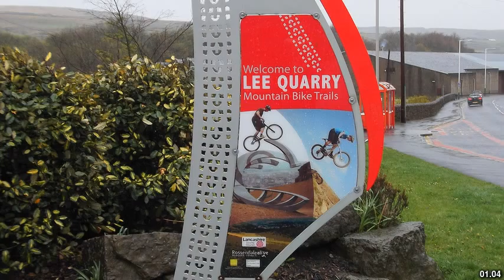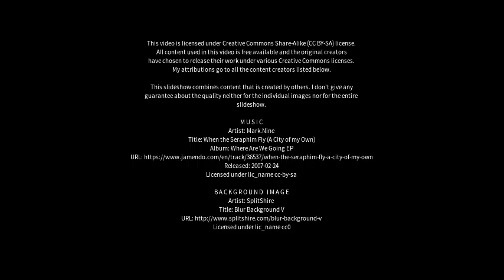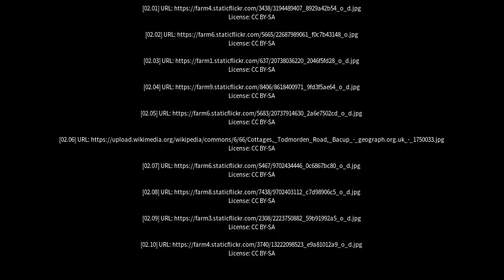Best places to visit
Best places to visit - Bacup (United Kingdom) Best places to visit - Slideshows from all over the world - City trips, nature pictures, etc.